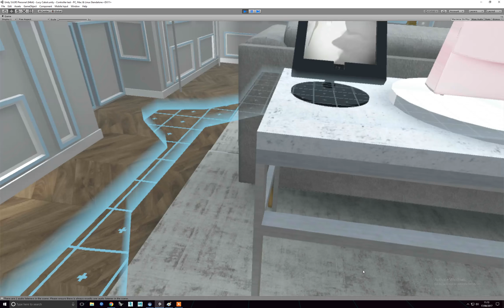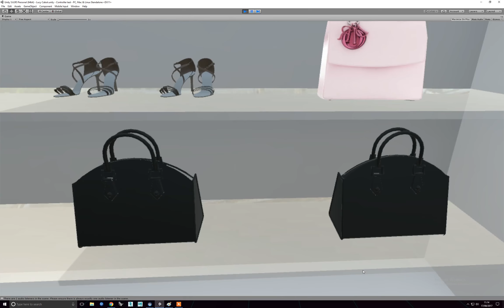Lucy Cabot - Dior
Dior is a project I worked on with Visual Merchandising student Lucy Cabot. Bringing her luxury retail experience concept to life using Google SketchUp, Unity and the HTC Vive. The work was installed at the FMP showcase at London College of Fashion 2017.